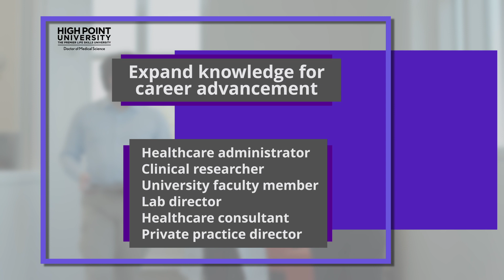The Doctor of Medical Science program at High Point University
The Doctor of Medical Science (DMS) degree elevates PAs to new levels of care and leadership while positively impacting PA practice across the country!!   The High Point University DMS program is designed to build on the professional experience of highly skilled PA providers, advance careers,  and provide the vital credential needed to step into leadership roles to make a greater impact on improving patient outcomes.